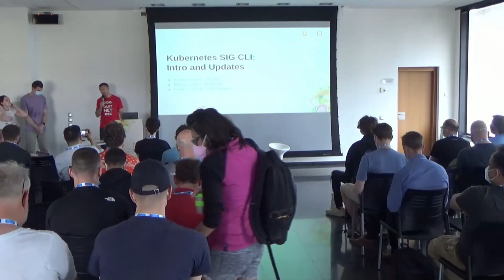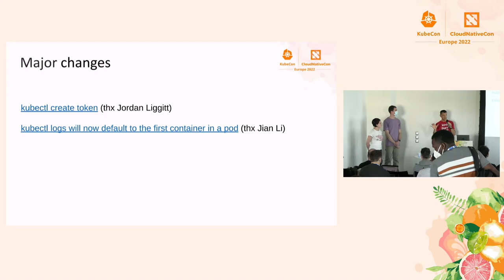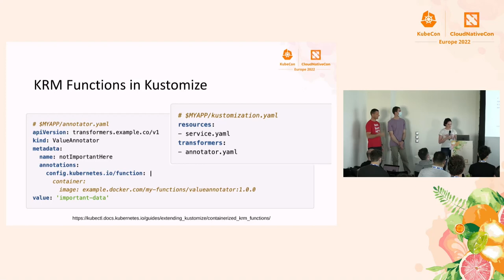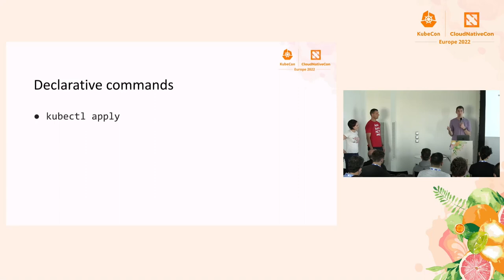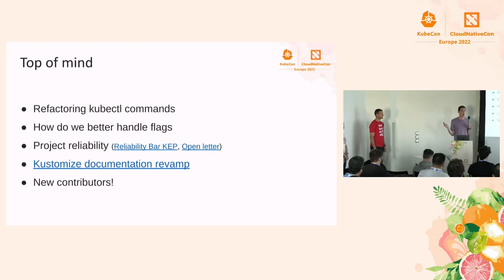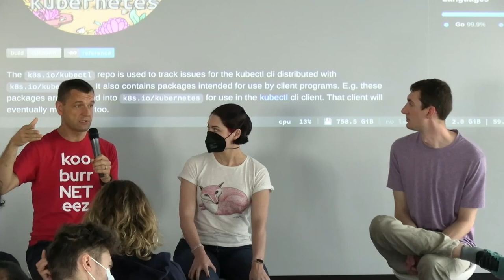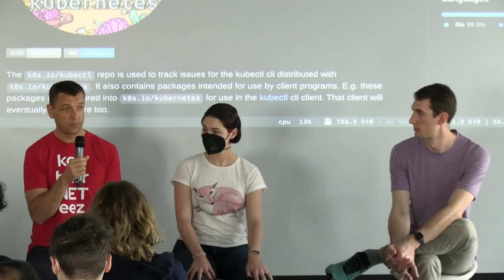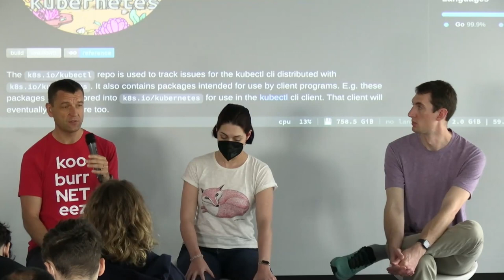Kubernetes SIG CLI: Intro and Updates - Eddie Zaneski, Katrina Verey, Maciej Szulik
Kubernetes SIG CLI: Intro and Updates - Eddie Zaneski, Chainguard; Katrina Verey, Shopify; Maciej Szulik, Red Hat

SIG CLI is the special interest group for the command line tooling of the Kubernetes project. The SIG maintains kubectl, kustomize, and related libraries. In this session the SIG CLI leads will provide an introduction to the SIG and an overview of how to contribute. They will share the work that's been done the past year, an introduction to the KRM Functions subproject, and thoughts on declarative vs. imperative workflows. The session will conclude with open discussion and Q&A.